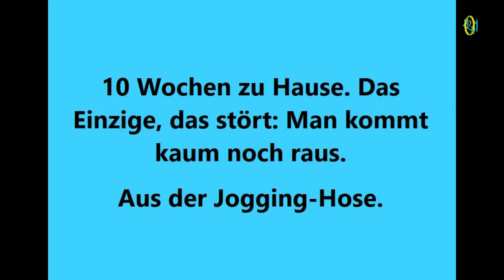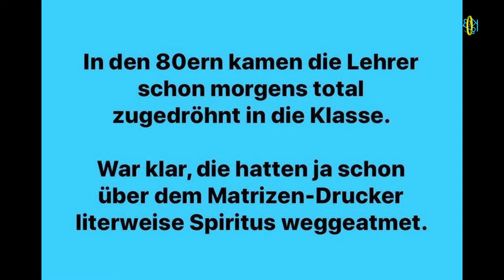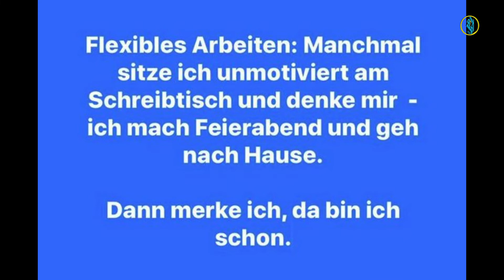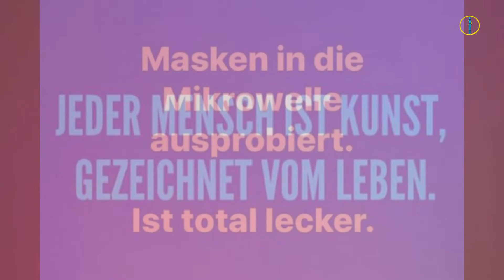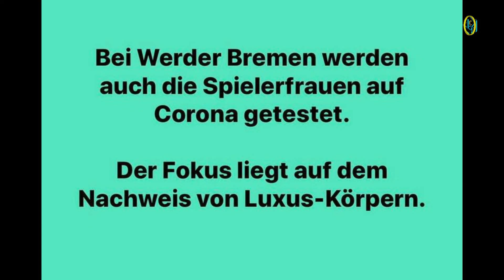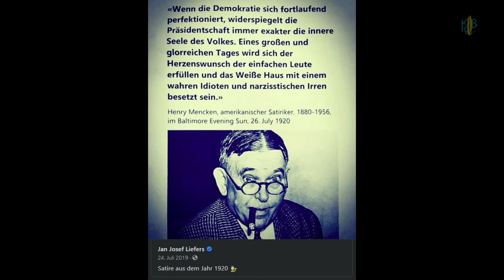KgB-Show Mai - Corona Ausfall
Corona Ausfall von KgB im Mai 2020. Aber ein klein wenig Spaß muß sein.
Date: 20200521